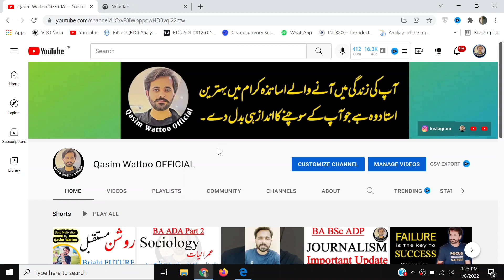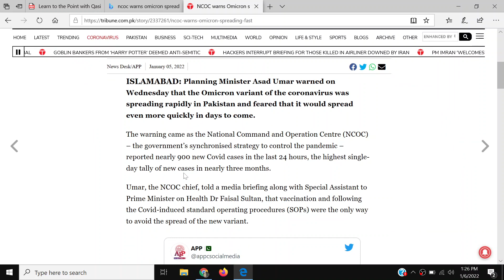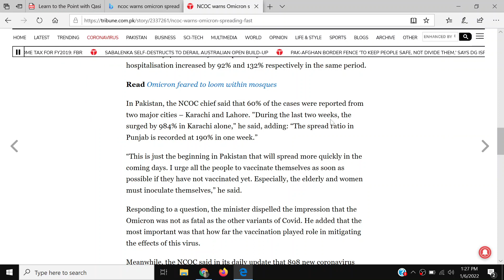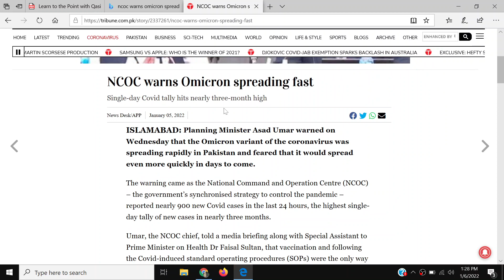NCOC Latest Update - Most Important For All Students - Qasim Wattoo Official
𝑰 𝒕𝒉𝒊𝒏𝒌 𝒆𝒂𝒄𝒉 𝒐𝒇 𝒖𝒔 𝒉𝒂𝒔 𝒎𝒐𝒎𝒆𝒏𝒕𝒔 𝒊𝒏 𝒍𝒊𝒇𝒆 𝒘𝒉𝒆𝒏 𝒆𝒗𝒆𝒓𝒚𝒕𝒉𝒊𝒏𝒈 𝒈𝒐𝒆𝒔 𝒘𝒓𝒐𝒏𝒈. 𝑴𝒚 𝒐𝒃𝒋𝒆𝒄𝒕𝒊𝒗𝒆 𝒊𝒔 𝒕𝒐 𝒈𝒊𝒗𝒆 𝒑𝒆𝒐𝒑𝒍𝒆 𝒂 𝒃𝒆𝒂𝒎 𝒐𝒇 𝒍𝒊𝒈𝒉𝒕 𝒊𝒏 𝒅𝒂𝒓𝒌𝒏𝒆𝒔𝒔, 𝒂 𝒉𝒐𝒑𝒆 𝒕𝒐 𝒍𝒊𝒗𝒆, 𝒕𝒐 𝒑𝒓𝒐𝒈𝒓𝒆𝒔𝒔, 𝒕𝒐 𝒈𝒓𝒐𝒘.

"Success is peace of mind, which is a direct result of self-satisfaction in knowing you made the effort to become the best of which you are capable."

“There are three ways to ultimate success: The first way is to be kind. The second way is to be kind. The third way is to be kind.”

𝑻𝒉𝒂𝒏𝒌𝒔 ♥️

Adp result
Adp exams
Adp Admissions
MA MSc
BS 5th Semester
BS Admissions
Exams
Admissions
Results
Roll Number Slips
Matric
Intermediate
9th
10th
11th
12th
Bise Lahore
Bise Sahiwal
Bise Multan
Kpk Board
Punjab Board
Sindh Board

• Inspirational Video
• Inspirational Quotes
• Motivational Quotes
• Motivational Speaker
• Inspirational Speaker
• Life Motivation
• Life Facts
• Motivational Video For Life
• Success Stories
• Success Motivation
• Encouraging Video
• Encouraging Motivation
• Qasim Wattoo
• Motivational Speech
• Why Nations Fail
• Successful People
• Personal Growth
• Self Help
• Motivational Video In Urdu/Hindi
• प्रेरणा
• प्रेरक वीडियो
• बेस्ट मोटिवेशनल स्पीच
• जीवन बदलने वाली
• प्रेरक वीडियो